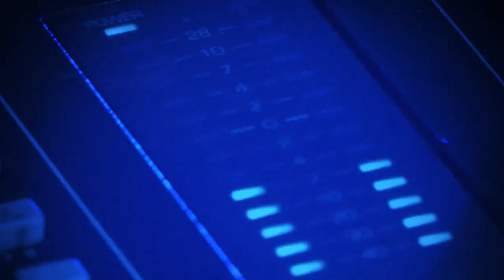Primeiras bandas se apresentam no Festival da Juventude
As bandas Cronistas, Cor de Canela e Fragmentos abriram a 4ª edição do evento, na noite desta quarta (4). Criado há quatro anos para desenvolver a cultura musical, revelar jovens talentos e contribuir na divulgação de seus trabalhos, o festival segue até dia 26 de julho, dentro da programação da Festa Inverno, na Arena Santos. Confira a agenda